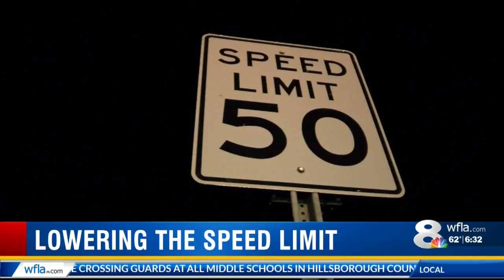Speed limit changing near U.S.F.